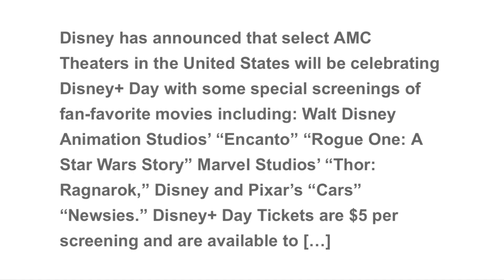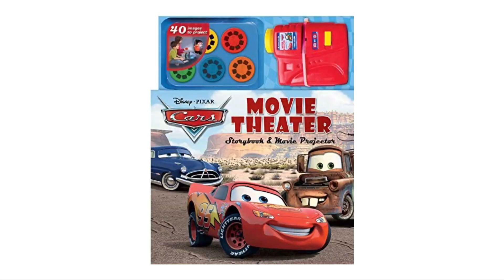Disney Pixar Cars in AMC Theaters 2022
It was recently revealed that AMC Theaters and Disney will rerun Disney Pixar Cars, along with a few select films, on September 8 to September 19, 2022.

ROBLOX:
• TyToonz